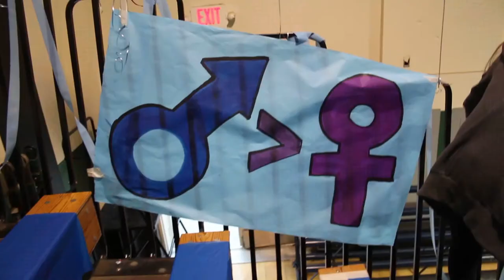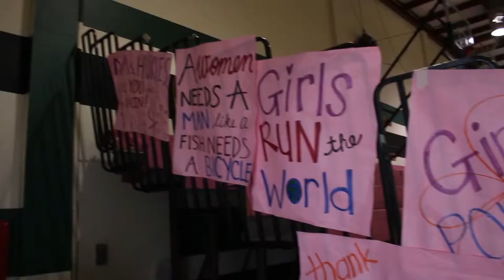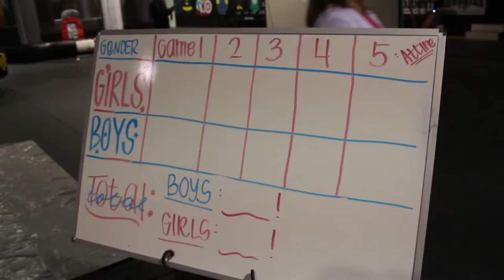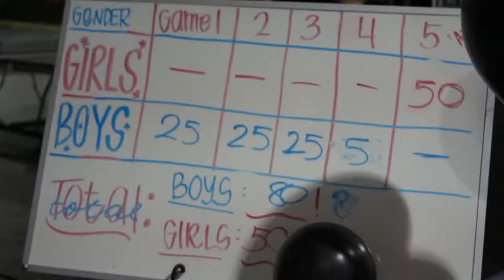FPA Battle of the Sexes Rally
Fairmont Preparatory Academy
Winter Sports / Battle of the Sexes Rally 2014
Presented by FPA's 2013-14 ASB